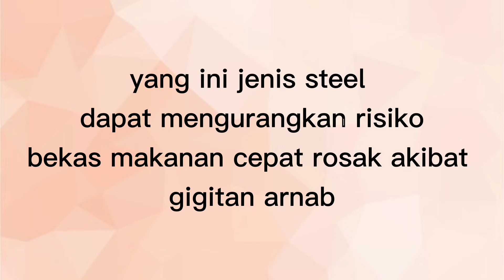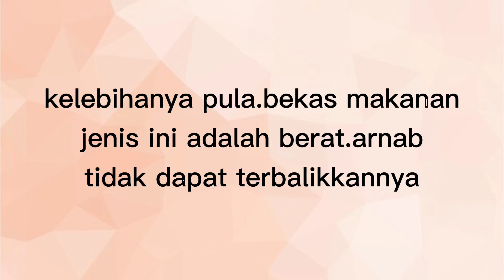mengenali bekas makanan arnab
link shopee